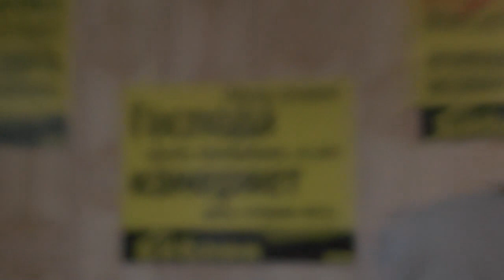Нужно ли удалять со своих ресурсов ругательные отзывы? 07.09.2017